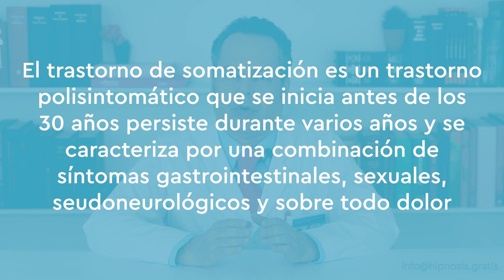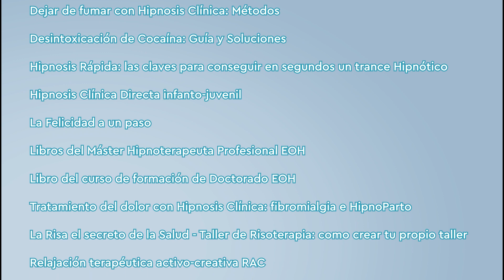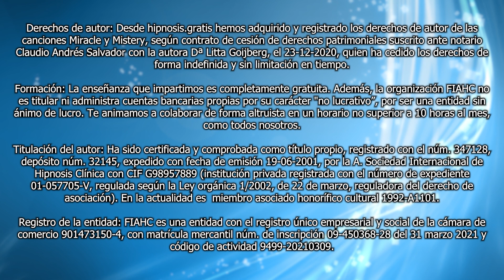Direct Clinical Hypnosis - Pain, Case Study - Part 1 | Clinical Hypnosis Course - 158